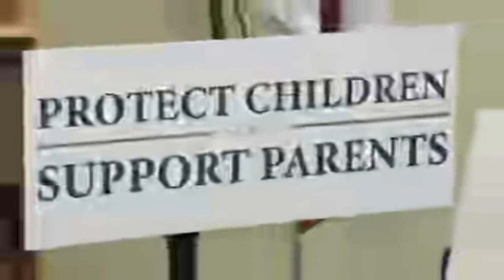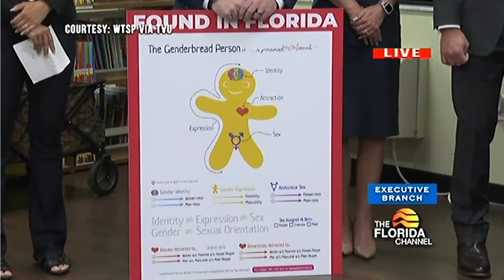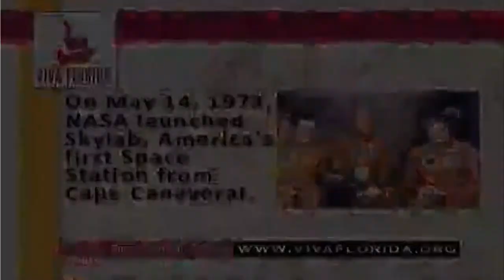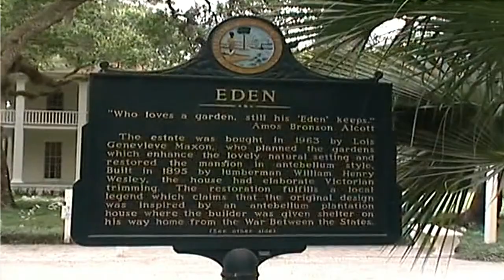DeSantis to sign Parental Rights in Education bill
Florida Governor Ron DeSantis is expected to sign the Parental Rights in Education Act into law during a visit to Classical Preparatory School in Spring Hill. The bill bars instruction about sexual orientation and gender identity for young public-school students. More